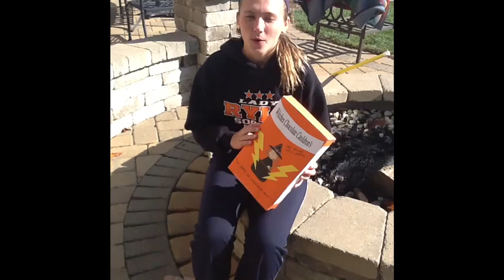Macbeth Commercial Claire Stockwell, 5th Period